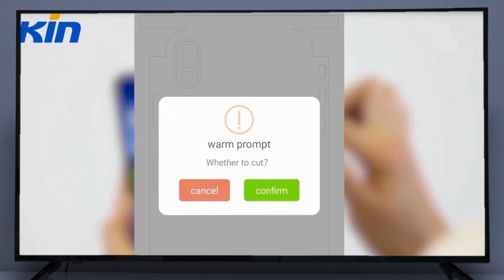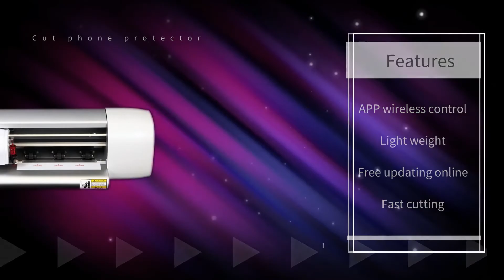Corte personalizado y aplique película protectora transparente antichoque para iPhone X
Corte personalizado y aplique película protectora transparente antichoque para iPhone X. Comience su propio pequeño negocio de fabricación de los siguientes productos con la máquina Daqin: piel personalizada para teléfono celular / estuche / protector de pantalla / película de protección completa de 360 ​​grados.

Videos de Daqin:

Proceso de producción de películas de protección corporal antichoque Daqin (protector de pantalla + pieles de cuerpo completo)

Cambio de color de la caja móvil personalizada con sensor de temperatura realizada por la máquina móvil DAQIN

Haga e instale y pruebe el protector de pantalla de vidrio templado flexible 9H para cualquier teléfono celular

Instalación y operación de la cortadora de protector de pantalla de vidrio templado móvil inteligente DAQIN